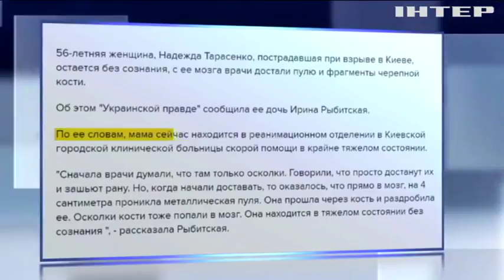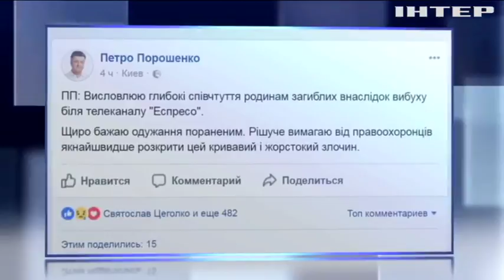Взрыв в Киеве: пострадавшие находятся в тяжелом состоянии